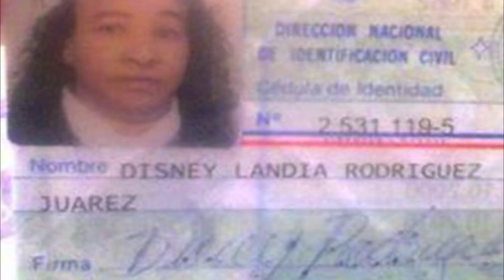JORNAL DOS MANO 10 - BERLIM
JM 10